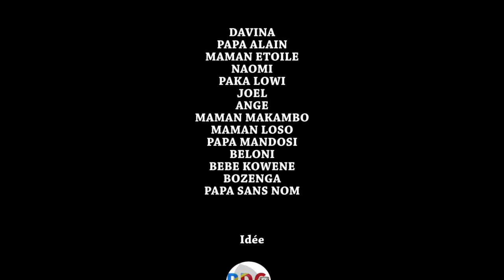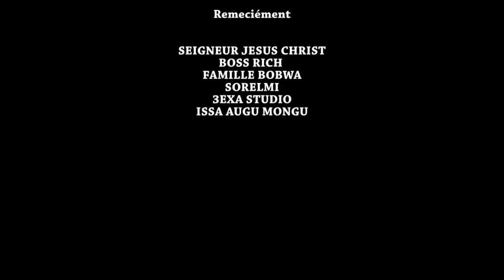COUTUME TO KINDOKI 3 I FILM CONGOLAIS I NOUVEAUTÉ 2024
Avec: DAVINA, MPAKA LOWI, JOEL, MAMA ETOILE, MAMA MAKAMBU, PAPA ALAIN, LOS, MAMA LOSO, YAN, NAOMIE...